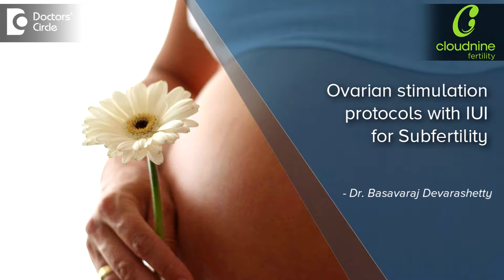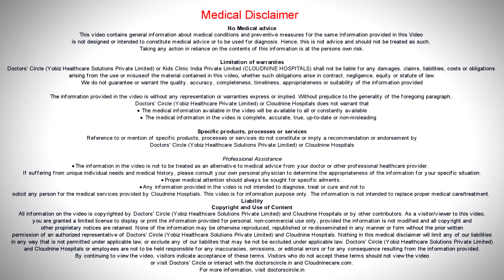Methods to increase eggs |Ovarian stimulation & IUI-Dr.Basavaraj Devarashetty of Cloudnine Hospitals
Coming to what are the various methods of ovarian stimulation and intra uterine insemination, this is the common thing that we discuss with the couple. First is very simple, without stimulation, natural cycle IUI where the couple comes and checks when they are ovulating and depending upon the ovulation kits and HCG we do intra uterine insemination. Regarding ovulation stimulation there are 2 ways, one is giving clomiphene citrate which induces super ovulation or multiple ovulation followed by IUI. Second is if the clomiphene is unable to produce super ovulation then we add gonadotrophins like HMG injections or FSH injections which increase the number of follicles for fertilization. Third is if we have any side effects of clomiphene citrate or a woman has taken multiple cycles of clomiphene citrate we can go with the plain gonadotrophins, only with the FSH or HMG injections starting from the day two till we give HCG injection. So these are the only ways we can go for ovulation induction. Regarding the success rate if you go with the ovulation induction with the IUI success is around 10 to 12 %. With injections and IUI this is around 15 %. Success rate with the IVF is around 45 to 60%.